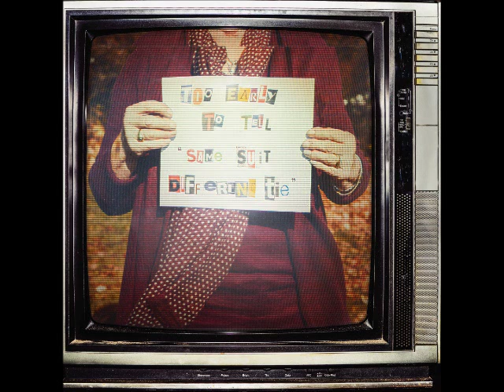Too Early to Tell - Fade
Track 5 off Too Early to Tell's debut EP "Same Suit, Different Tie"